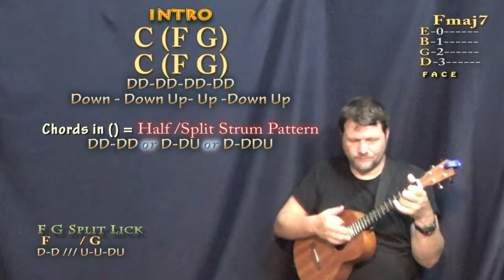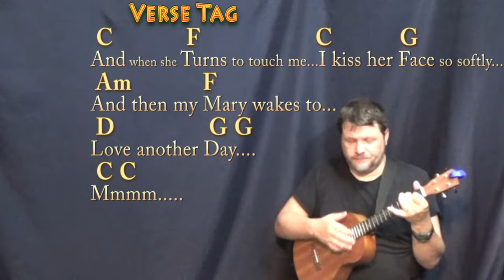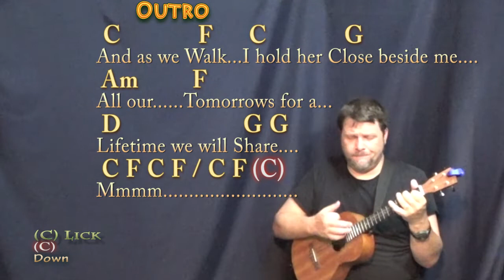Mary In The Morning (Al Martino) Bariuke Cover Lesson in C with Chord/Lyrics